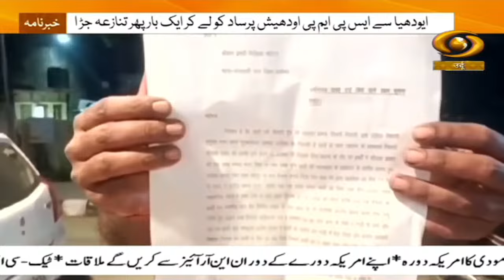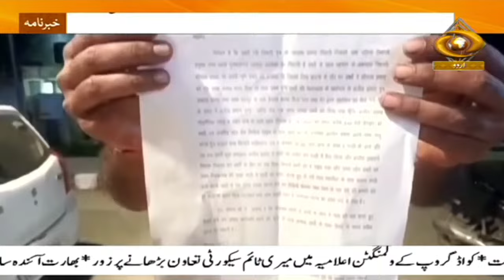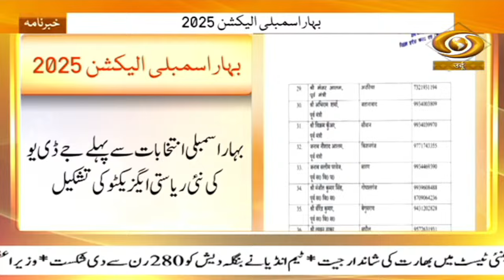PM says, Quad here to stay, to assist, partner, and complement efforts of Indo-Pacific countries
Our special Khabarnama Urdu News Bulletin at 05:30 pm  daily and get yourself updated with Major News of the day | September 22, 2024

DD Urdu Live 24 x 7